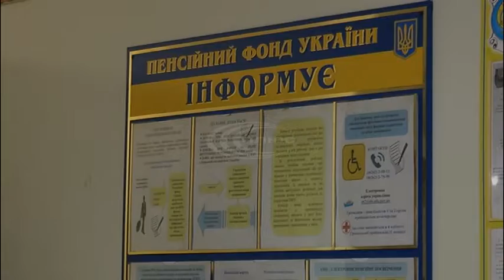Стали звертатися пенсіонери,які збентежені чутками про закриття місцевого пенсійного фонду